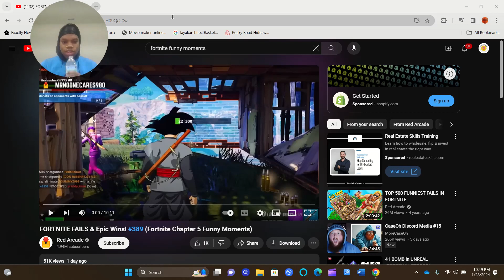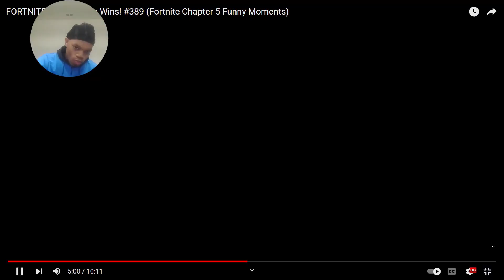Fortnite Funny Moments Reaction Watch till the END....